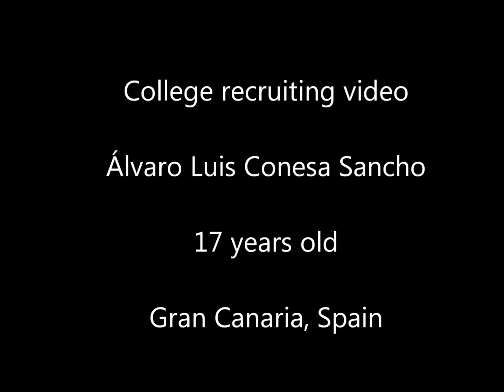Alvaro Conesa Tennis Video